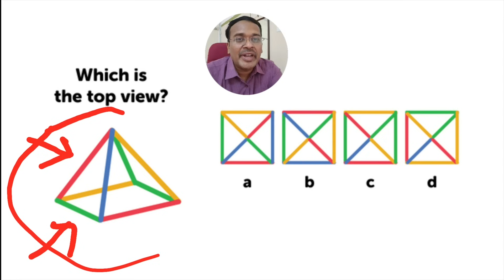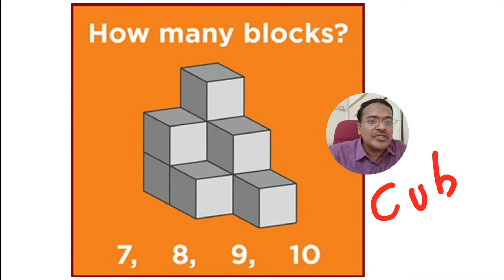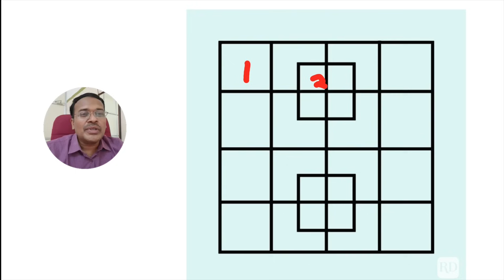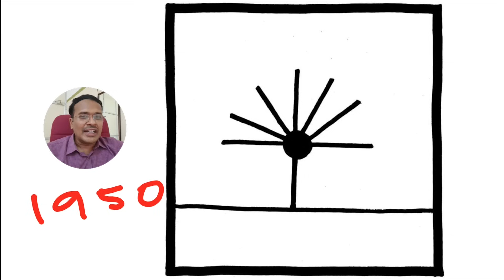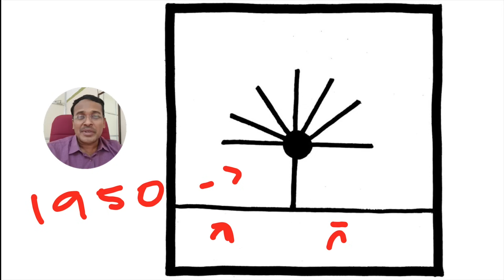இந்த 4 படங்கள் உங்கள் மூளையை சுத்தம் செய்யும் | how to increase brain power in tamil 4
How to get 100% brain power?
How do I increase my brain power?
What is brain power?
How can I get high brain power?